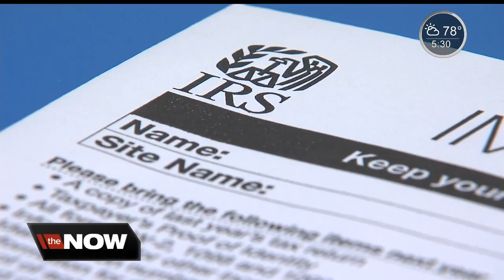Tuesday is tax filing deadline day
The IRS says almost a quarter of Americans wait until the last minute to file their tax returns. Tax day this year is April 17.